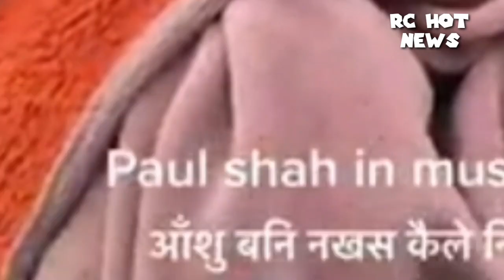paul shah | paul shah new video | paul shah new song | paul shah and malika mahat new song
paul shah | paul shah new video | paul shah new song | paul shah and malika mahat new video |